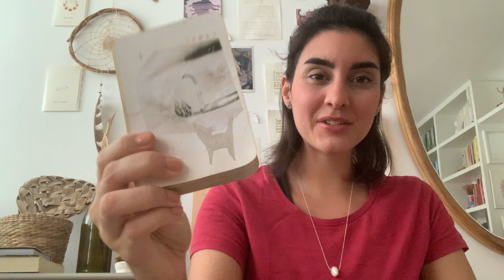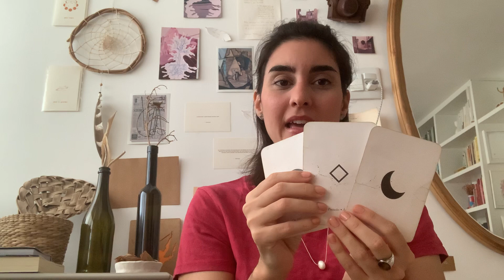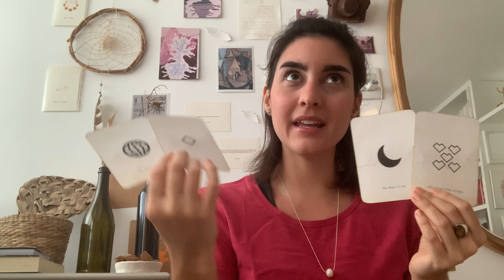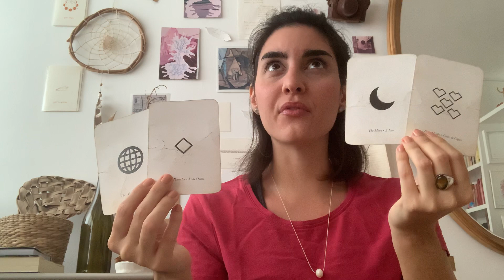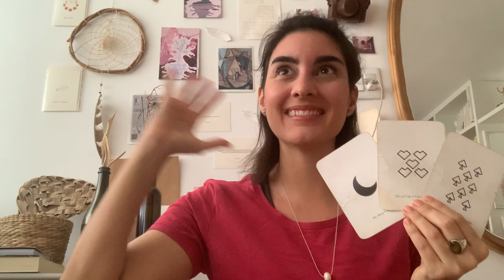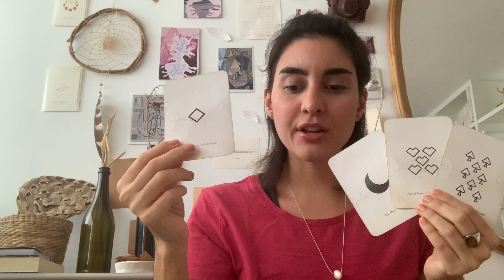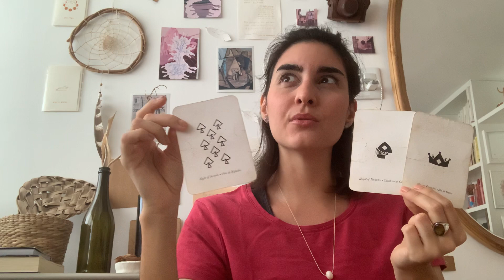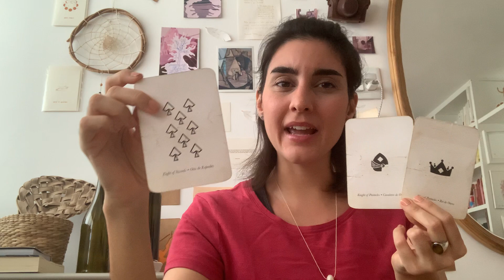* Capricorn * Storytime: let's talk about Earth *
A gentle reminder about private readings: I am NOT offering them at the moment. If any thing changes, I'll let you all know with a video announcement for that here on Youtube.